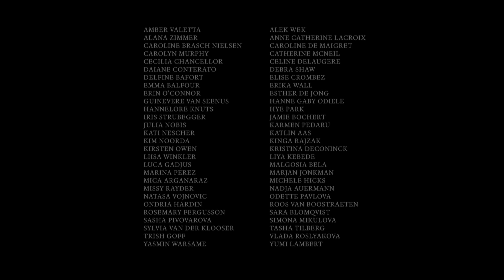DRIES VAN NOTEN 100 Women’s Autumn/Winter 2017-18 - Behind the Scenes by Lisa Vreeland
Lisa Immordino Vreeland’s view on preparation and backstage of Dries Van Noten fashion show #100.
Filmed February 2017 Paris, France